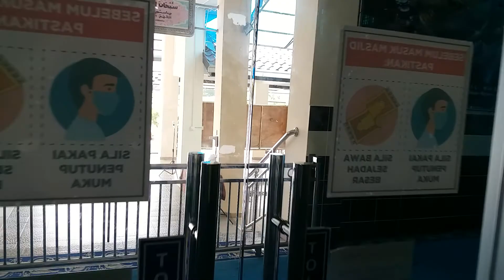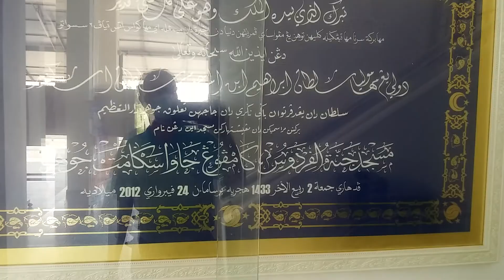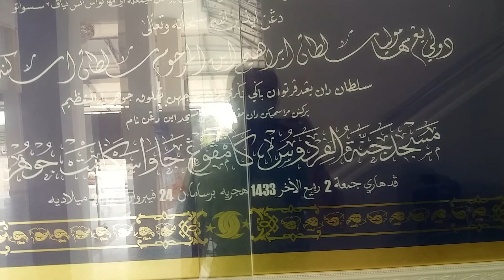Masjid kg Jawa, Segamat..masjid contoh di daerahku..